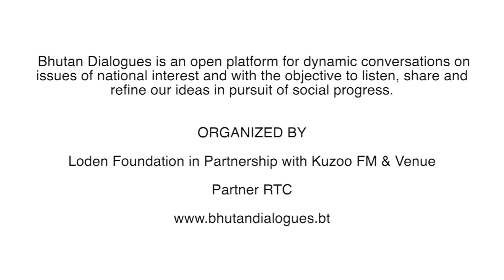Bhutan Dialogues 51: "Harnessing Creativity and Art in Life"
Lopen Karma Phuntsho will be in conversation with Aza Kama Wangdi on Harnessing Creativity and Art in Life"